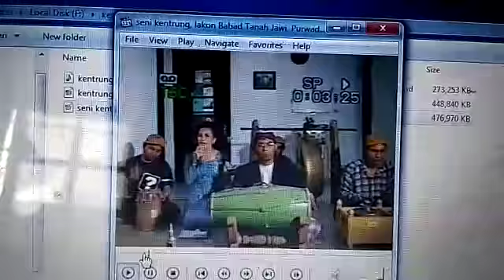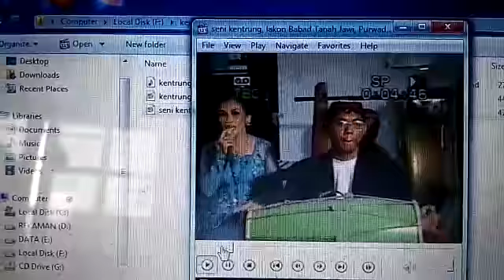Kentrung, Kuwi Apa Kuwi, Cerita Rakyat